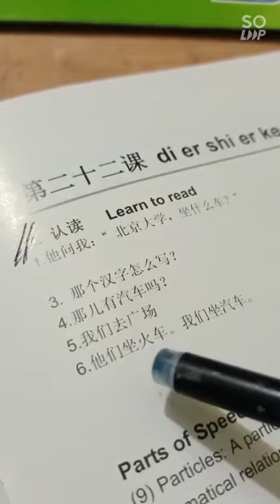Online Residential Chinese Learner Abdullah Al Mamun (Admission )